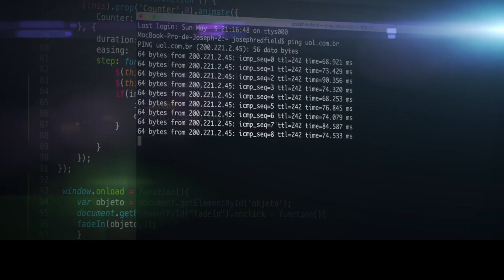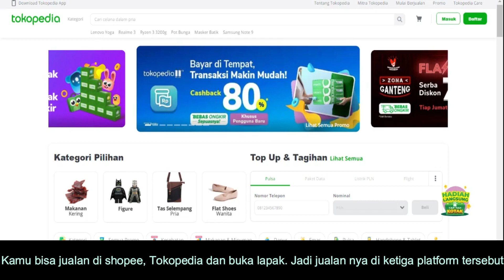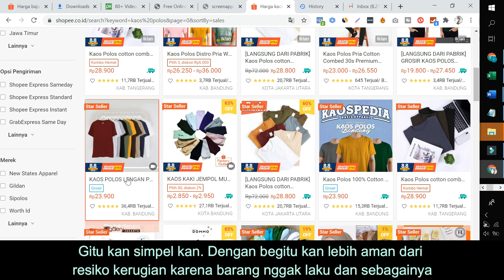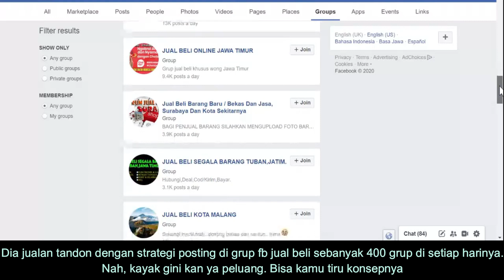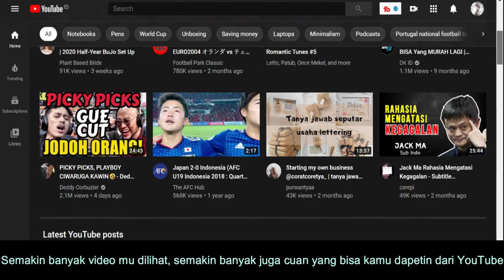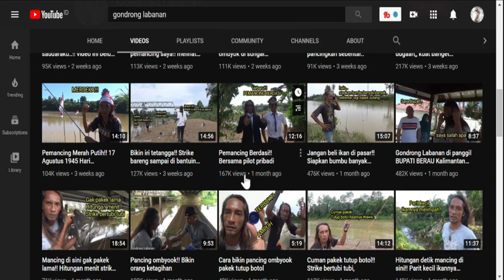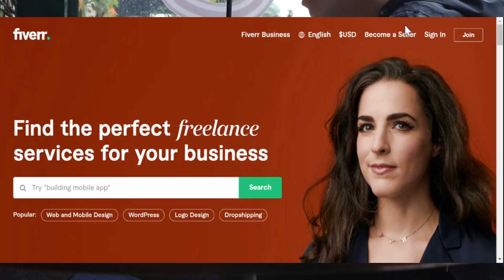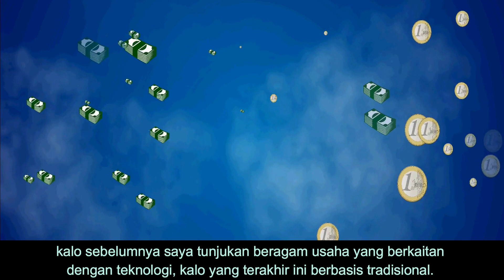5 PEKERJAAN SAMPINGAN DI RUMAH - UNTUNG 10 JUTA SEBULAN ! - Kerja di Rumah Dapat Gaji..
5 PEKERJAAN SAMPINGAN DI RUMAH - UNTUNG 10 JUTA SEBULAN ! - Kerja di Rumah Dapat Gaji..

Usaha sampingan di rumah
Usaha rumahan yang lagi trend
Peluang usaha rumahan di desa
Usaha yang menguntungkan di desa
Usaha rumahan yang tidak ada matinya
Contoh usaha kecil kecilan
Usaha kecil kecilan dirumah yang menguntungkan
Ide usaha Rumahan kreatif
Kerja di rumah tanpa modal
Bekerja di rumah dan dibayar perusahaan asing
Lowongan kerja di rumah gaji tinggi
Kerja di rumah lipat kotak
Kerja dirumah dapat gaji
Kerja dari rumah Data Entry
Kerja di rumah dengan laptop
Kerja dari rumah di Indonesia
Lowongan kerja sampingan di rumah
Cari kerja sampingan di rumah tanpa modal
Usaha sampingan di rumah kampung
Kerja sampingan di rumah untuk pelajar
Kerja sampingan dirumah untuk ibu rumah tangga
PEKERJAAN sampingan yang bisa dikerjakan di rumah
Kerja sampingan di rumah online
Usaha sampingan di desa